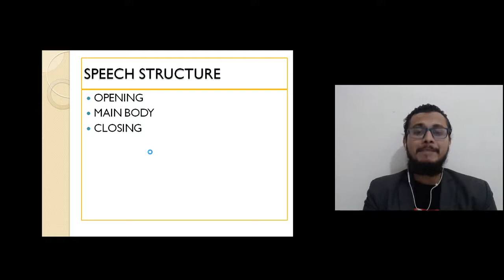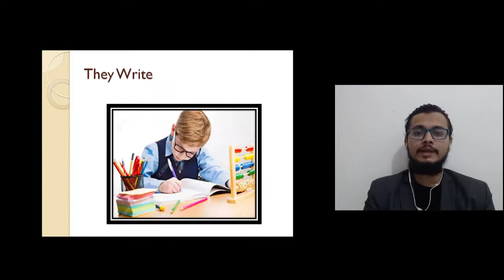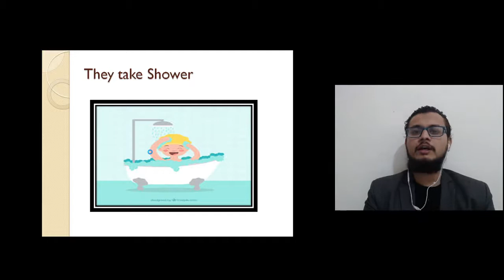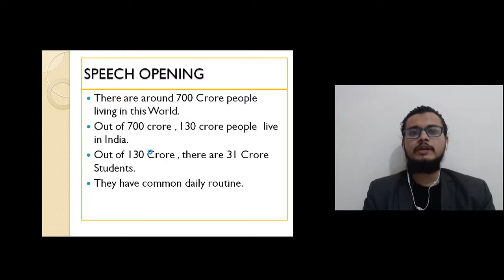DAY 3 CREATING YOUR SPEECH